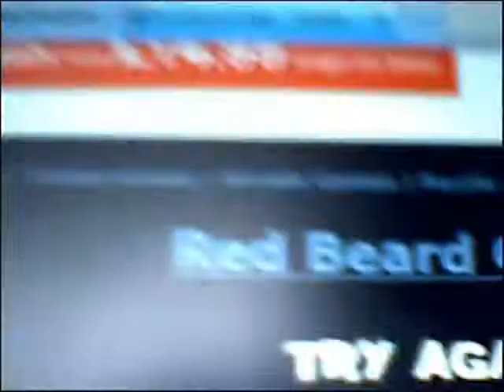a game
its meh plaYING A GAME COLD RED BEARD I LOST BOO HOO :(